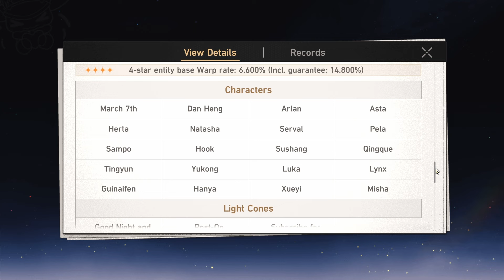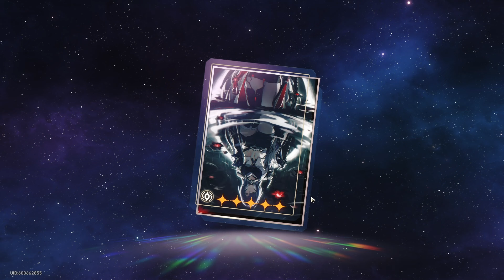ASMR | Honkai: Star Rail | Let's Get Acheron's Light Cone! | Whispering ⭐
Let's Play and Relax!

Honestly, this is my way of giving back. I first discovered ASMR in 2015 right after I got into a car accident that caused me to get PTSD. I wasn’t able to sleep at night and the accident would replay over and over again. Until my older brother told me about a video that helped him relax. From that video on, I became obsessed with ASMR and would always listen to it for sleep. Now I’m learning and trying to put effort into these videos to somehow help other people find a way to relax and possibly cope with any issues they might have. Even if it’s just 1 person, I’ll be very happy! Thank you for your time! And goodnight!